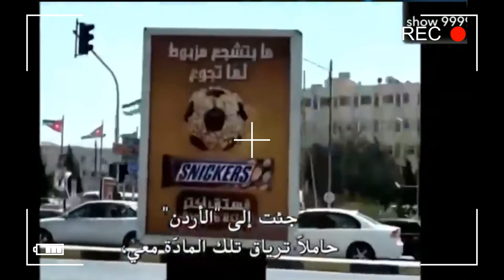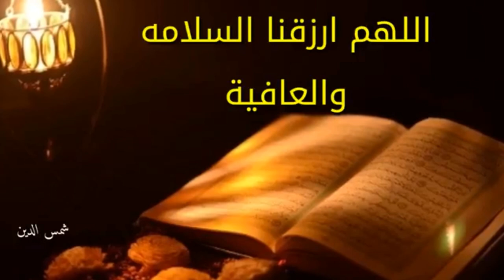خليك فدارك واجي تشوف كيف صنعت كورونا شاهد الفيديو حتى الاخير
المرجو نشر الفيديو لتعم المعرفة ومحاربة هدا الوباء والشكر الخالص لكل شخص كيساند هدا القناة